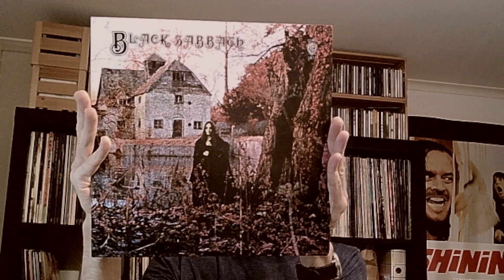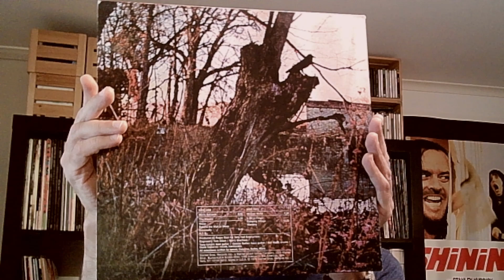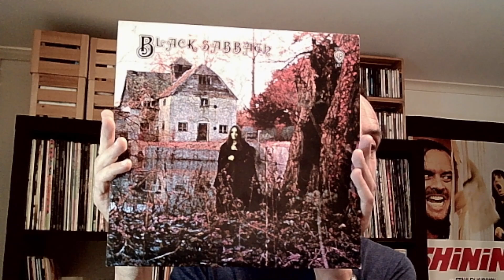Plattenkritik: Black Sabbath - Black Sabbath (15 Platten/04)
Ein epochaler, schwerer, diabolischer Moment der Rockgeschichte. "Oh no, no, please God help me!"
15 Platten Heavy Metal Rock Doom Black Sabbath